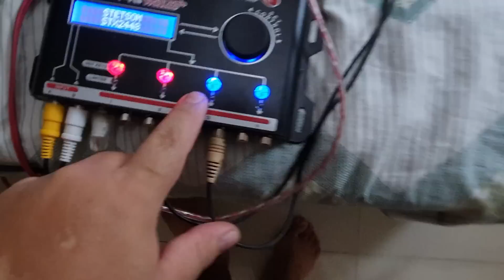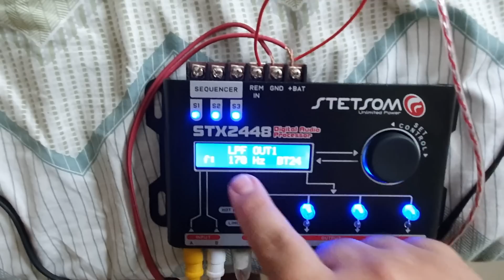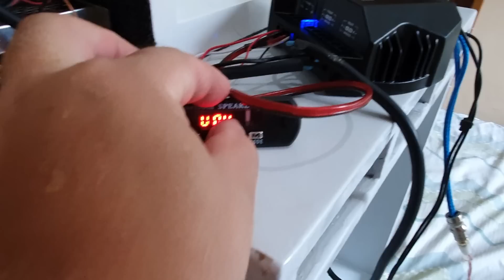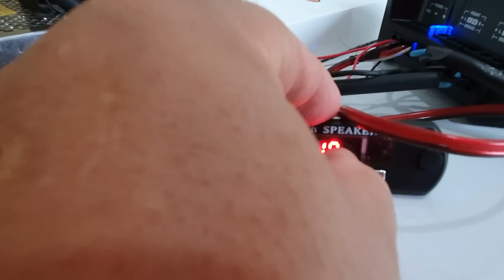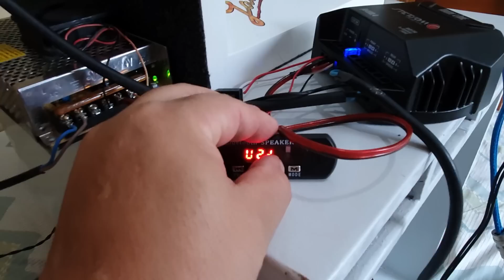Como Liguei MODULO 400 Rms em SOM 2000 Rms E TOCOU MUITO! como montar som automotivo consegui montar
Alto Falante Class 6X9" 180W Rms 4 Ω Quadraxial 90Db Par, Hurricane

Caixa Automotiva Selada Boombastic para 2 alto-falante 6x9

Caixa Bluetooth JBL BOOMBOX2

Caixa de Som portátil JBL Partybox 100

Caixa de Som JBL Xtreme 2 40w Bluetooth

JBL FLIP 5, alto-falante Bluetooth portátil à prova d'água

Jbl Caixa De Som - Go 2 Cinnamon